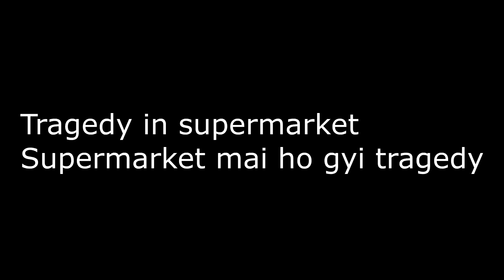Ye bada hi SHARAMNAAK HAADSA ho gaya | Dubara kabhi nahi jaunga yaha | small hindi vlogs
Embarrassing moment ho gayi | Dubara kabhi nahi jaunga yaha
This was one of my most weird and bizarre experience i encountered  as i was doing grocery shopping in france in paris france

This was one of the most shocking an disappointing incidence of my life and explain small hindi vlogs

small hindi vlog
indian in paris
shopping in france
grocery shopping in france
indian traveler